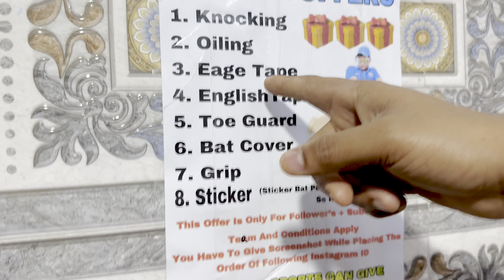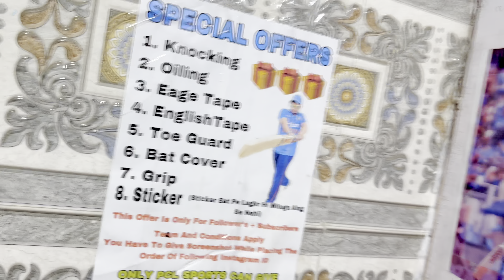Top Quality Bahubali Kashmir Willow Bats | Hard Hitting Bats Under 2000 | PCL Sports 2024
Best Cheapest Kashmir Willow Leather Bats | Sabse Saste Leather Bats | Cricket Shop | PCL Sport 2023

All Over India Delivery Available Order Fast :)

cheapest cricket bat in meerut | sabse saste cricket bat
cricket bat
cheapest sports market in delhi
PCL Sports
Cricket Shop
Cricket Shop Delhi
Cricket Lover